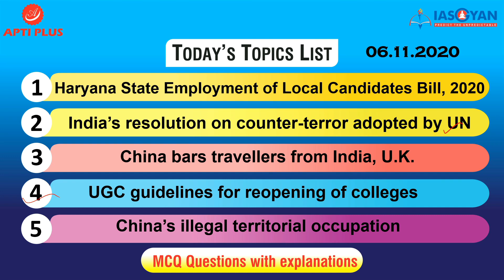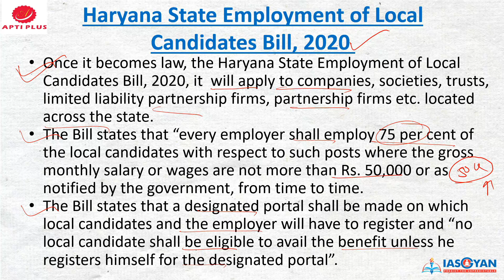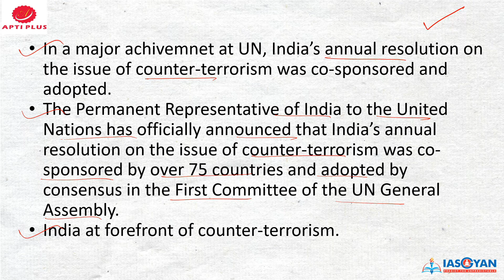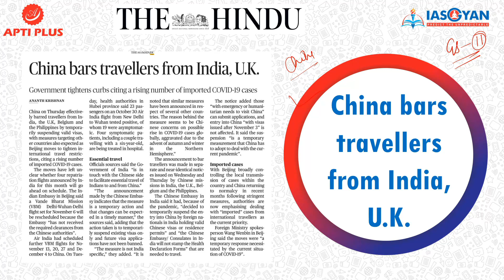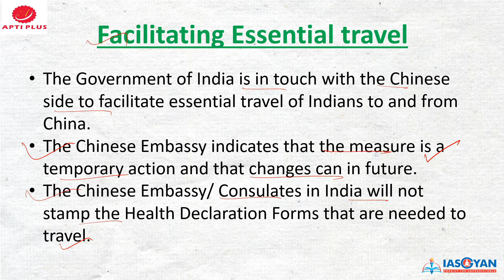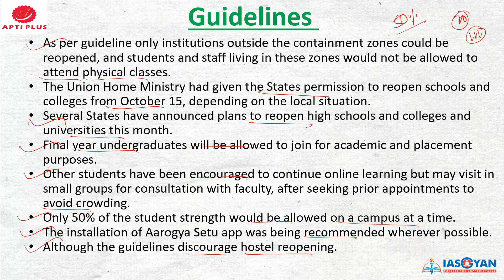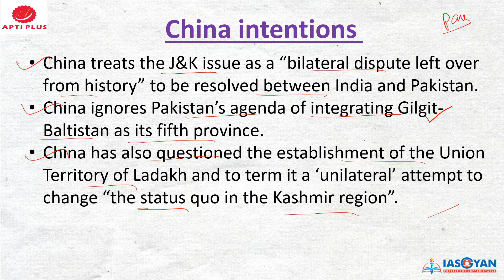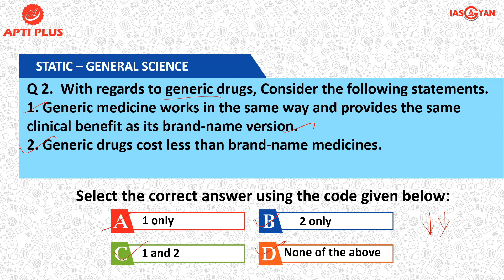DAILY NEWS ANALYSIS !!06 NOVEMBER 2020!!{ Haryana State Employment of Local Candidates Bill, 2020 }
Join our MAINS MOCK TEST For UPSC CSE 2020/

Key Features:
1)Detailed evaluation within 72 hours by highly experienced members.
2) Personalised and comprehensive one to one feedback on full length tests by faculty members.
3)Detailed Model answers and test discussions making it easier for aspirants to evaluate their performance and  strategize their preparation accordingly.
4) Choose any one module from Mains Crash Course Programme for free.
5)100% Refund Policy (If not satisfied) *

Haryana State Employment of Local Candidates Bill, 2020

Recently, the Haryana Assembly has passed a bill to reserve 75 percent of private sector jobs in the state for residents of Haryana.
The tabled in the assembly is called as Haryana State Employment of Local Candidates Bill, 2020.

Once it becomes law, the Haryana State Employment of Local Candidates Bill, 2020, it  will apply to companies, societies, trusts, limited liability partnership firms, partnership firms etc. located across the state.
The Bill states that “every employer shall employ 75 per cent of the local candidates with respect to such posts where the gross monthly salary or wages are not more than Rs. 50,000 or as notified by the government, from time to time.
The Bill states that a designated portal shall be made on which local candidates and the employer will have to register and “no local candidate shall be eligible to avail the benefit unless he registers himself for the designated portal”.

Disadvantage of the bill
Maruti Suzuki India chairman stated that the draft proposal is not in the interest of industry.
Haryana may lose investments as a result.
Experts are of the opinion that it will affect the competitiveness of industry.
During the harvest, Haryna gets people from Bihar and other states.
The bill would stop the majority of people from coming to the states.